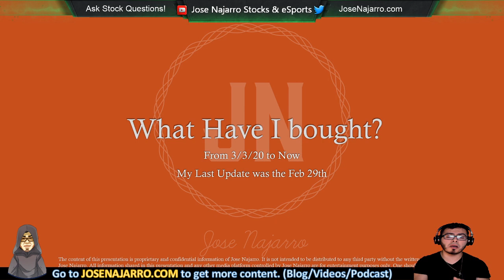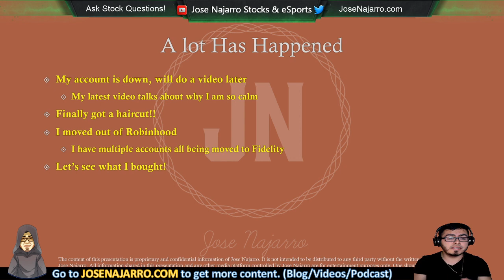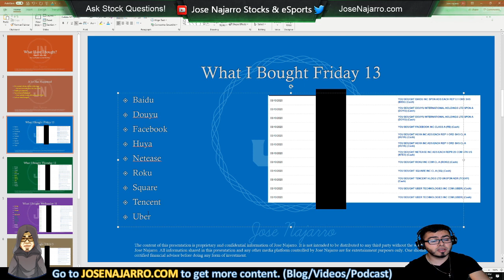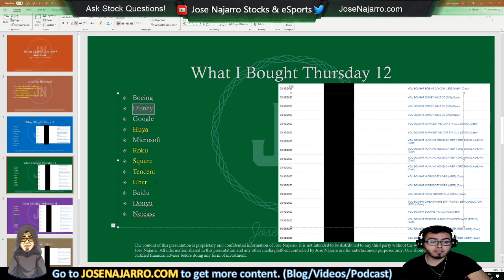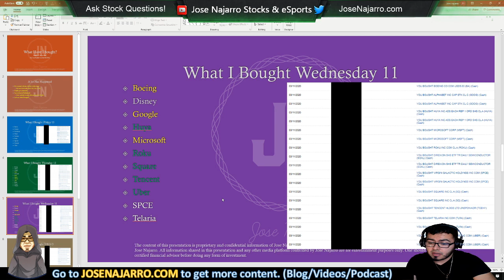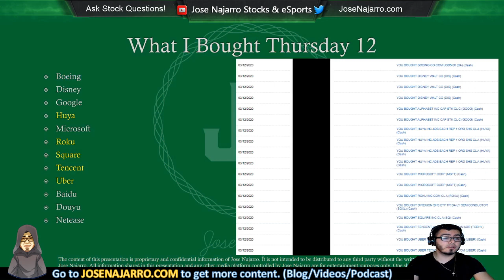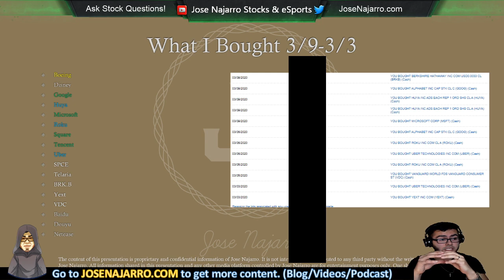Top Stocks March 2020 I am Buying | Stock Market Crash 2020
Today In the stock market I am going to talk about the Top Stocks March 2020 that I am buying during the Stock Market Crash 2020. I did not know 2020 was going to be the year of stocks to buy 2020.

In these videos, I try to look at the stock market for possible investments and determine what stocks to buy. My investments are based on Fundamental Analysis, taking a look at stock earnings, financial documents. Some investor's  I want to continue learning from are Warren Buffet and Phil Town Rule 1